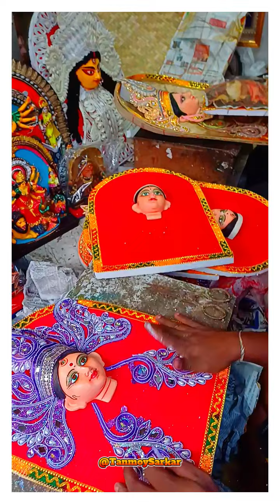Kumartuli Maa Durga Idol Face Making From Shola | Durga Puja 2024